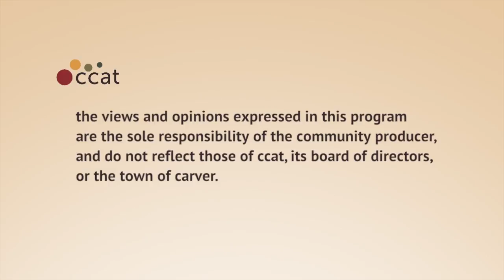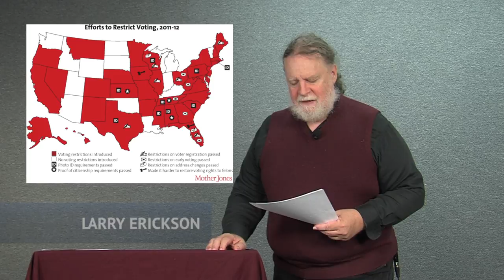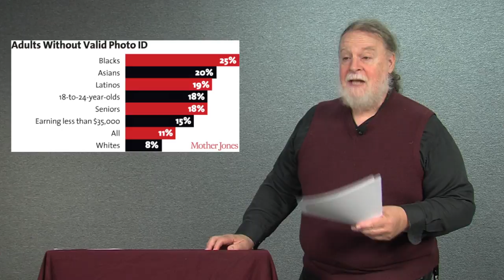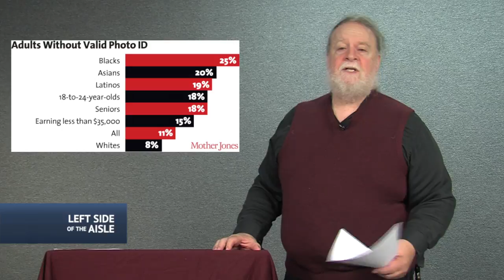Left Side of the Aisle #69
for the week of August 16-22, 2012

This week:
- Good news: You can feed the poor in Philadelphia parks
- Clarabell Award: $60 million for high school football stadium
- Outrage of the Week: DOJ will not prosecute Goldman Sachs
- Voter ID laws: Attacks on the right to vote
- And Another Thing: Top 25 new words in Miriam-Webster's dictionary